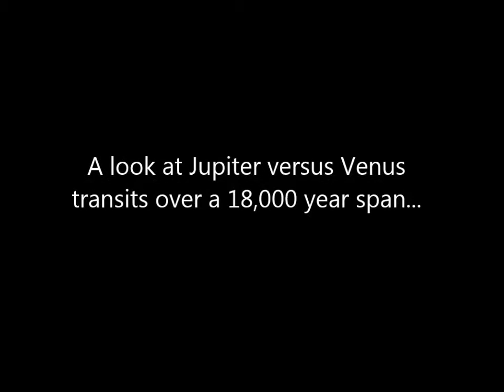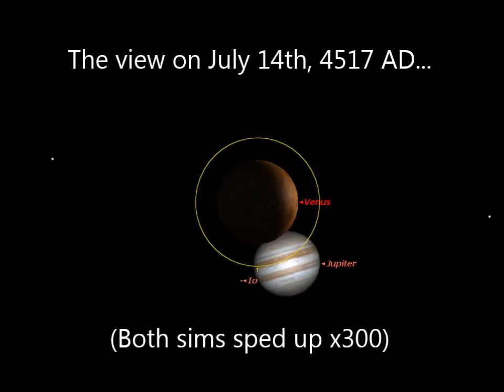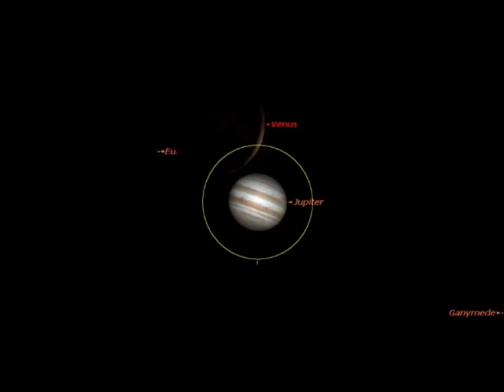Does Venus Ever Occult Jupiter?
We dug through 18,000 years of close conjunctions of Venus versus Jupiter, looking for instances of occultations of Jove by Venus.